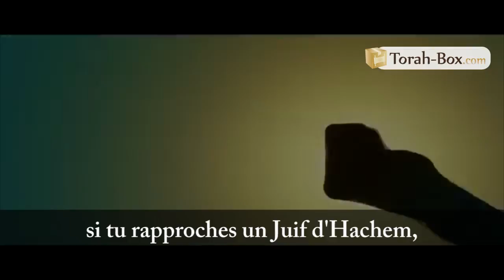Poussez les gens aux Mitsvot (Rav Yigal Cohen)